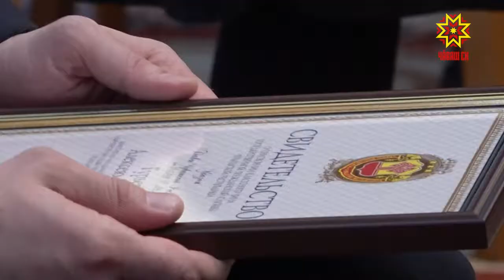Государственные гражданские служащие получили свидетельства о присвоении чинов.